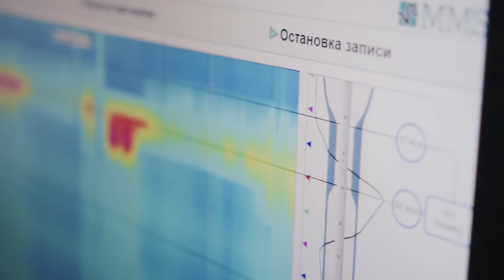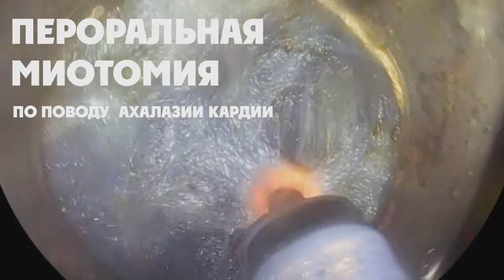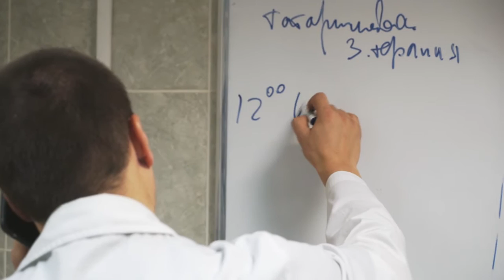Эндоскопический отдел НИИ хирургии и неотложной медицины